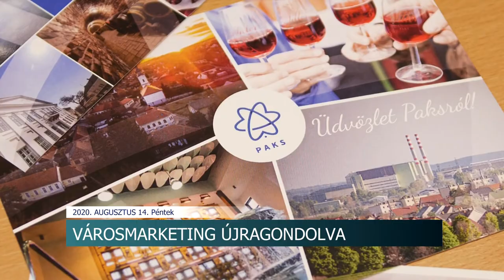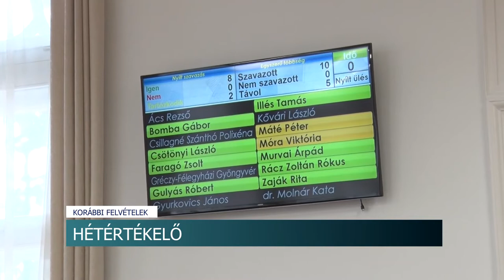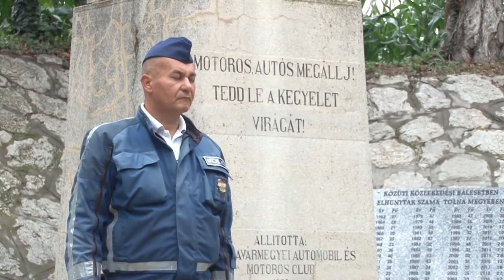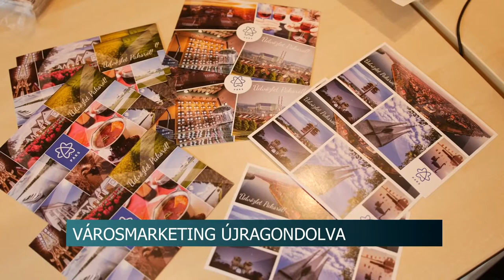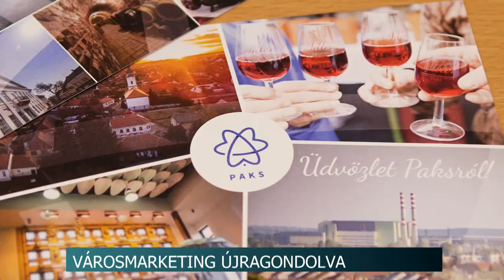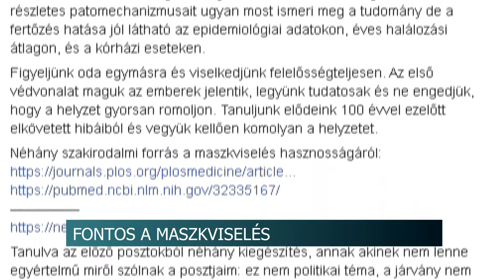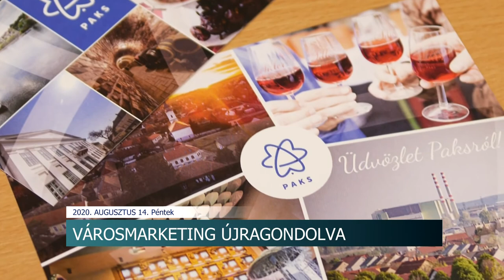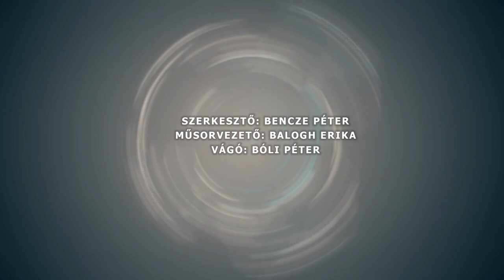Híradó Tolnatáj TV 20200814